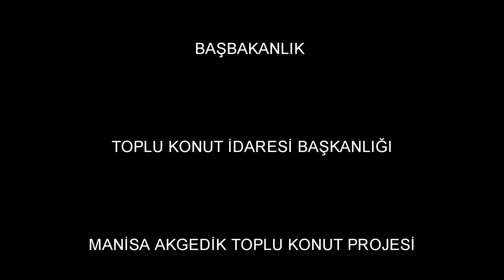5500 Konutlu TOKİ Yunuskent Projemiz - Tüm Alan Animasyon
Akgedik Mahallemizde yapımına başladığımız 5500 Konutlu TOKİ Yunuskent Projemiz - Tüm Alan Animasyon